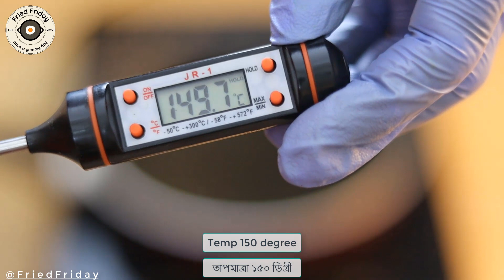বেসন দিয়ে গরম গরম টমেটো ফ্রাই, একবার ট্রাই করে দেখেন ঝাল মুড়ির সাথে , Tomato fry recipe at home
easy snack of tomato.
home made easy fry recipe